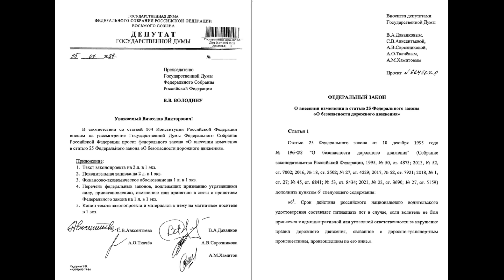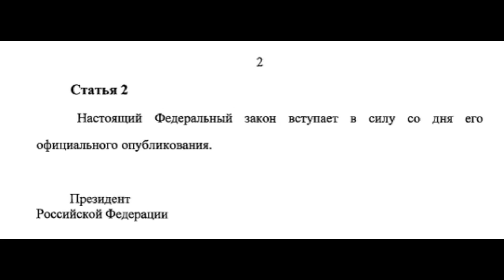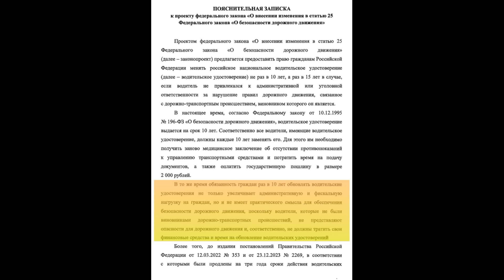Новые сроки действия водительских прав внесли в Госдуму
5 июля 2024 года в Госдуму внесли законопроект о продлении срока действия водительских прав.
👉Хочешь получать кэшбэк 10% за каждую заправку, 5% за автосервисы, автозапчасти, автомойки, шиномонтажки, оплату штрафов ГИБДД, платных дорог, платной парковки, полисов страхования - оформляй кредитку Drive от Т-Банка по моей ссылке
Я по своей карте за прошлый год получил бонусов более чем на 37 000 рублей. 💰При оформлении карты по моей ссылке получишь 12 месяцев бесплатного обслуживания (акция действует только для новых клиентов, ранее не имевших кредитных карт данного банка или закрывших их более 1 года назад). Срок акции ограничен, обращайте внимание на актуальные условия!
Реклама. АО «ТБанк», лицензия ЦБ РФ №2673.
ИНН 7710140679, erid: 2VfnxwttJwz